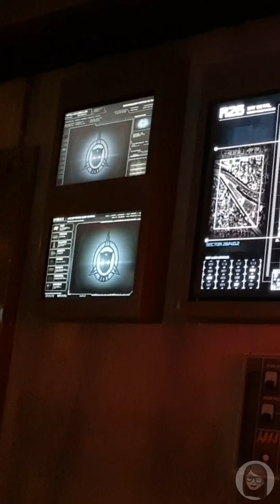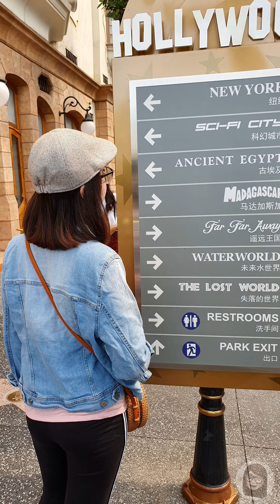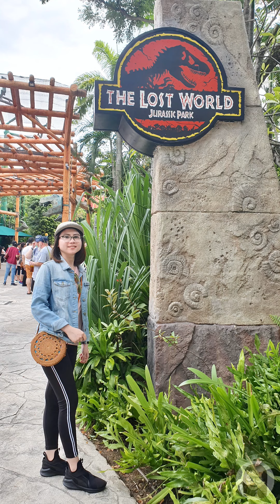Universal Studios Singapore (Attractions in 7 Themed Zones) | rheAdventure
From Wikipedia:
Universal Studios Singapore is a theme park located within Resorts World Sentosa on Sentosa Island, Singapore. It features 28 rides, shows, and attractions in seven themed zones. It was a key component of Genting's bid for the right to build Singapore's second integrated
resort.

Track Info:
Title: Coming Home by LiQWYD & Dayfox